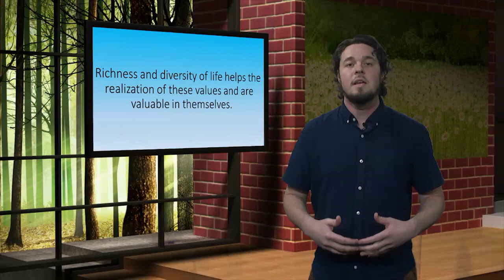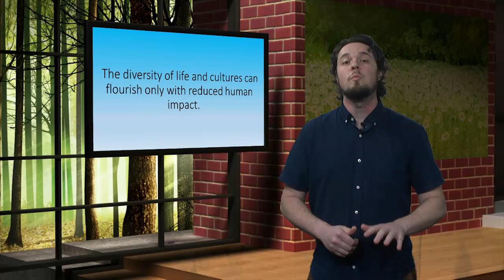Environmental Ethics: Deep Ecology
This is a five minute video introducing the difference between deep ecology and shallow ecology in Environmental Ethics. It covers the basic principles of deep ecology including the need for a radical shift in our attitude toward the natural environment.

Thank you to Commodore Productions at Gulf Coast State College for invaluable help producing this video.